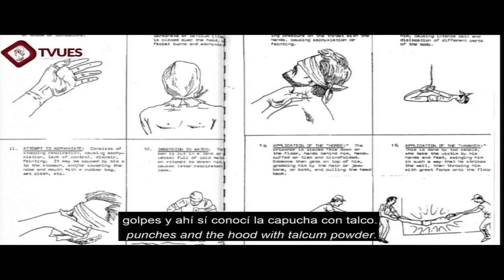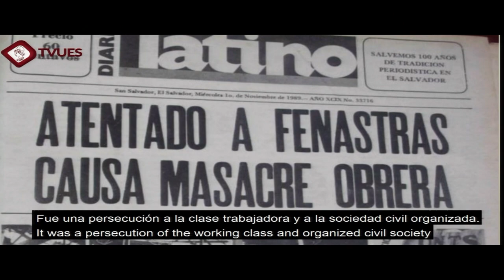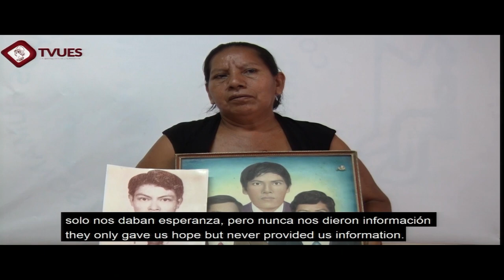El Salvador: derecho a la verdad e impunidad histórica